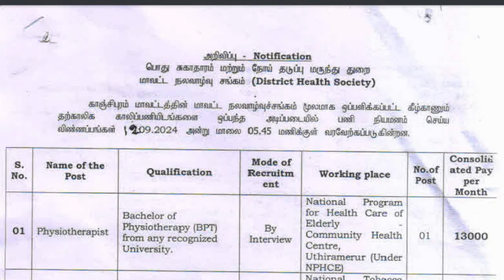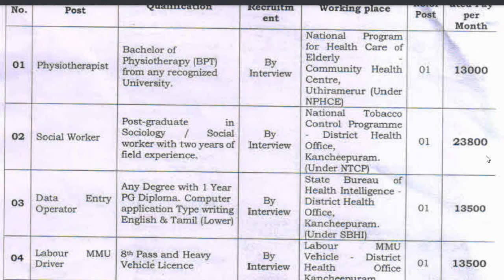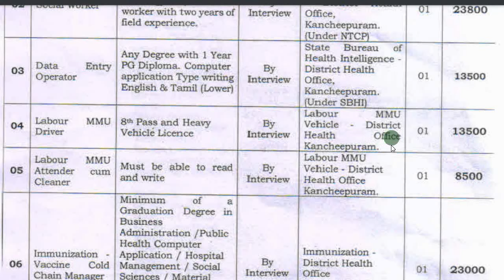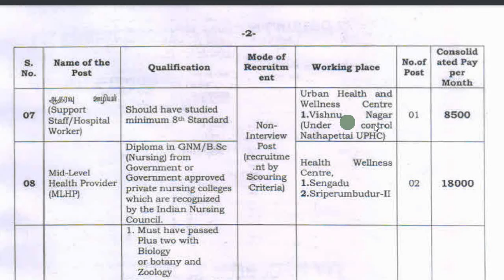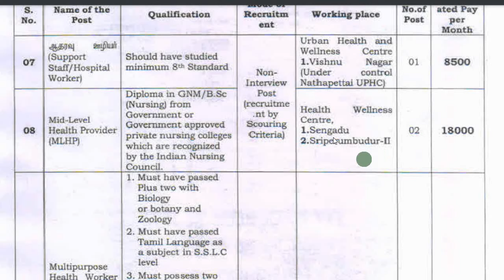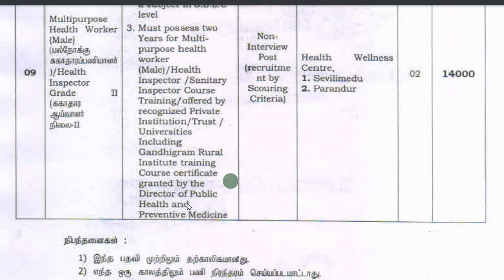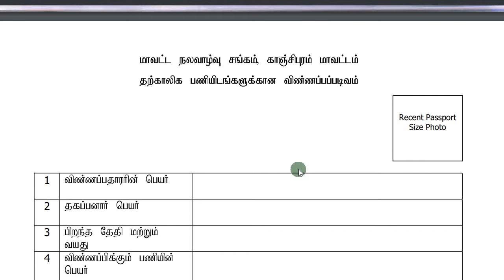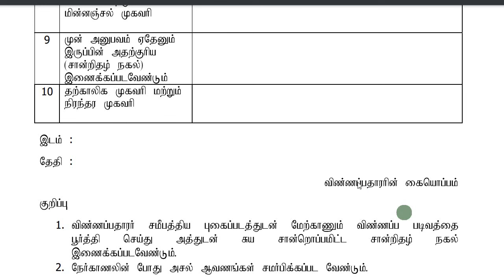பொது சுகாதாரம் மற்றும் நோய் தடுப்பு மருந்து துறையில் வேலை வாய்ப்பு | tn govt jobs 2024 in tamil